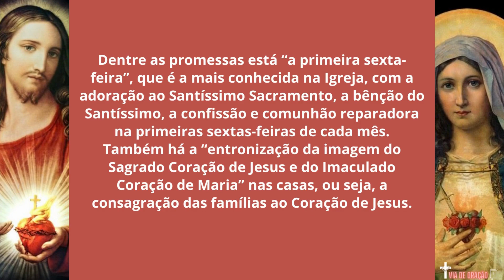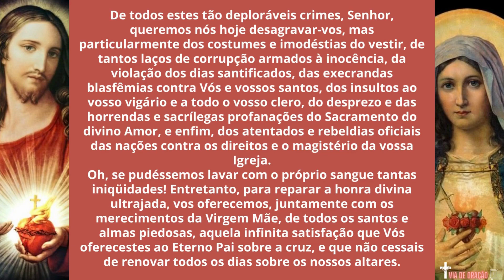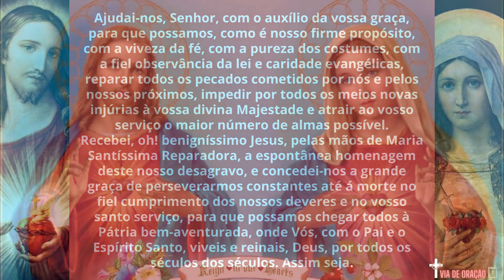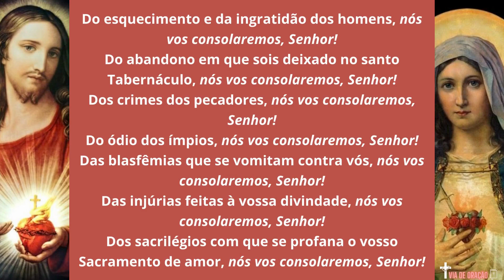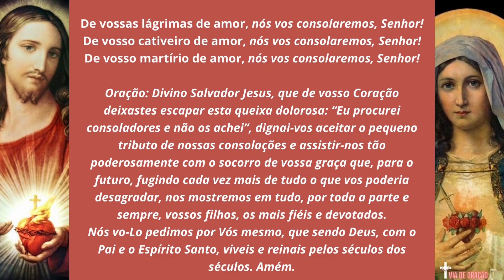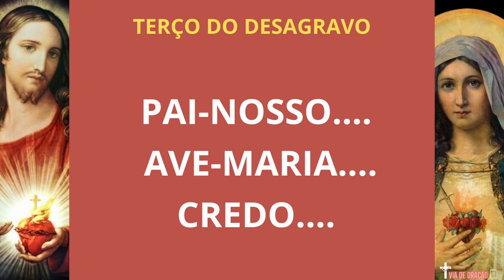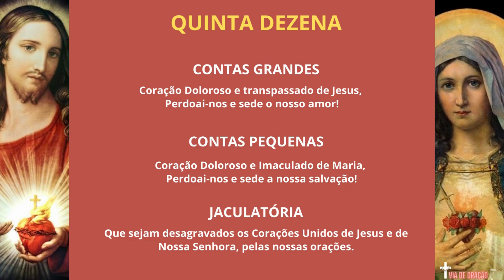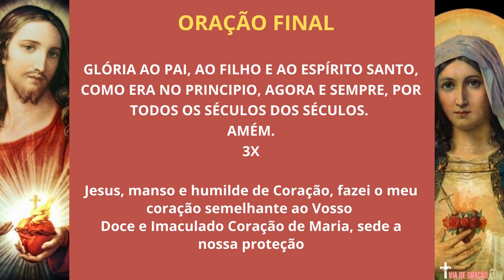Hora da Ave Maria - 23 de Junho - Orações de Desagravo aos corações de Jesus e Maria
Orações para desagravar os Corações de Jesus e Maria